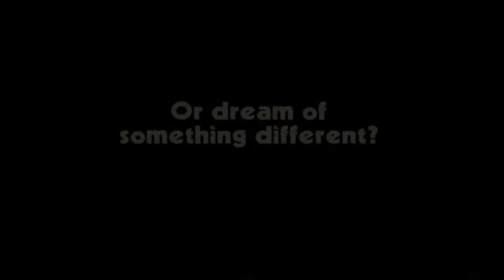Top 3 racing games for android to play in offline||2017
This three games are racing games listed in the video
SUBSCRIBE_LIKE_COMMENT